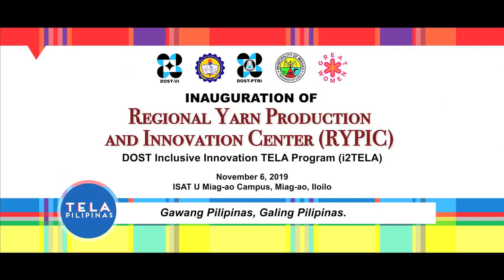DOST-PTRI-RYPIC PROGRAM 2019 with Congresswoman, Janette L. Garin, First Distric of IloIlo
DOST-PTRI-RYPIC PROGRAM 2019
As a realization of its TELA Pilipinas advocacy or known as Textiles Empowering Lives Anew advocacy, the Department of Science and Technology-Philippine Textile Research Institute (DOST-PTRI) spearheads the inauguration of the Regional Yarn Production and Innovation Center in Miagao, Iloilo (RYPIC).

The RYPIC is a project under the DOST Inclusive Innovation TELA or i2TELA Program. It is the first microscale yarn spinning facility which aims to produce crafted yarns from blends of natural textile fibers, abaca, banana and pineapple leaf, in combination with cotton at a 50 kilograms of yarns per day capacity.The RYPIC aims to jumpstart local ecosystems for the textile sector and will cater to the requirements of micro, small and medium enterprises (MSMEs)in the fashion industry, academe and government institutions for yarns and fabrics using local raw materials, skills, and talents.

The RYPIC is a fruit of collaboration among the Philippine Textile Research Institute, Iloilo Science and Technology University (ISAT U), Department of Science and Technology Region VI, Local Government Unit of Miagao, and Great Women Philippines Inc.

The inauguration will be held on November 6, 2019 at the Iloilo Science and Technology University Miagao Campus. This will be attended by the partners-collaborators and textile stakeholders from the government, academe, private institutions, and enterprises, which will all have a chance to be among the first to tour around the facility.

DOST-PTRI Director Celia Elumba will give an overview of the project and how it forms part of the i2TELA Program. The partner-collaborators, namely, ISAT-U President Raul Muyong, DOST Secretary Fortunato dela Pena will keynote the inauguration. The Hon. Mayor MacarioNapulan, DOST VI Regional Director Engr. Rowen Gelonga, Great Women Philippines Incorporated President Jeannie Javelosa will share messages about the collaboration. CHED Chairperson Prospero E. de Vera, Office of the Presidential Assistant for the Visayas Asec. Anthony Gerard Y. Gonzales, Hon. Senator Nancy Binay, and Deputy Speaker Hon. Loren Legarda will also share their messages of support.

Iloilo-based renowned lifestyle designer PJ Arañador has ramped up the excitement for the event and will curate a Hablon Fashion Presentationand Exhibit. In good support, Provincial Tourism Officer Bombette Marin will direct the presentation which will feature the vibrant handloom woven fabrics of Iloilo. (DOST-PTRI)